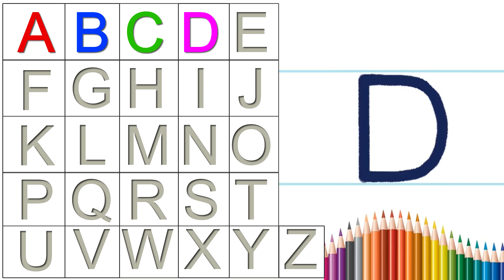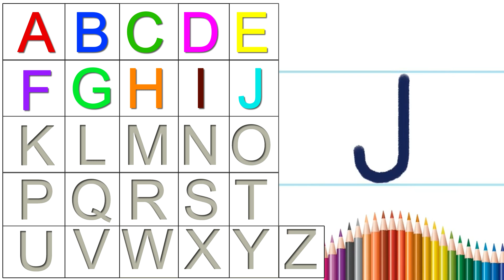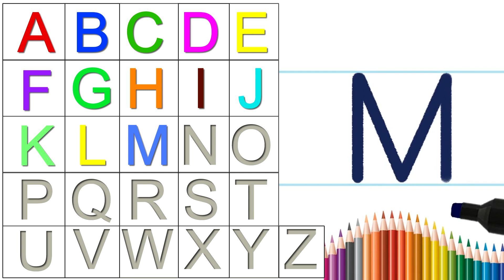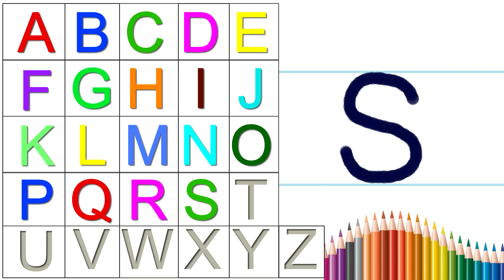Letras de FORMA MAIÚSCULAS | Aprenda a Escrever o Alfabeto COM | Caligrafia | ITO ABC | Em português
APRENDA ESSA TÉCNICA DA MÃO COM CANETA ESCREVENDO E DESENHANDO
Clique nesse link e saiba mais:

Tenha uma boa caligrafia. Aprenda a escrever o alfabeto com letras de FORMA (IMPRENSA) MAIÚSCULAS.
Para todas as idades.

Visite nosso Blog e conheça um conteúdo educativo totalmente gratuito.

Quer imprimir para cobrir?

ABCDEFGHIJKLMNOPQRSTUVWXYZ

Divirta-se!